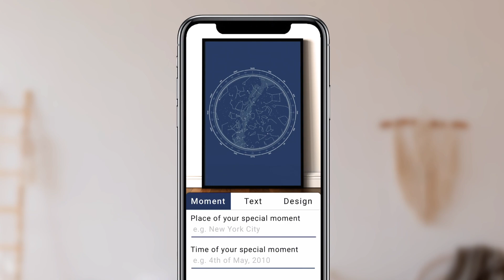Mi az a "Under Lucky Stars"? 30 másodperc alatt